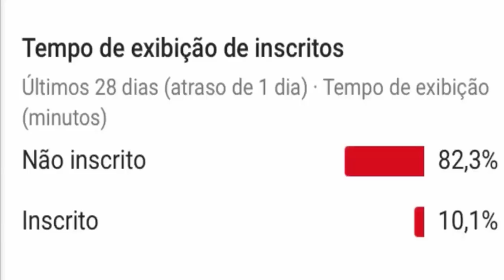DEBORA NASCIMENTO FLAGRADA BEIJANDO OUTRA MULHER APÓS SEPARAÇÃO COM JOSÉ LORETO E FIM DE CASAMENTO